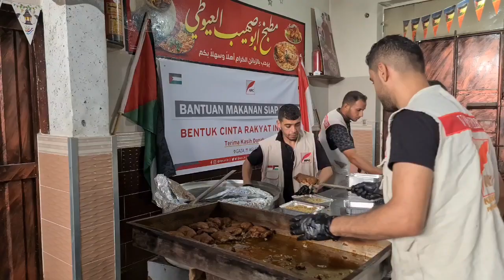PALING LEZAT, MAKANAN BAGI ANAK YATIM DI GAZA, ORANG BAIK INDONESIA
Donasi bantuan dapat dititip ke rekening berikut:

AN.Yayasan Nusantara Palestina Center.